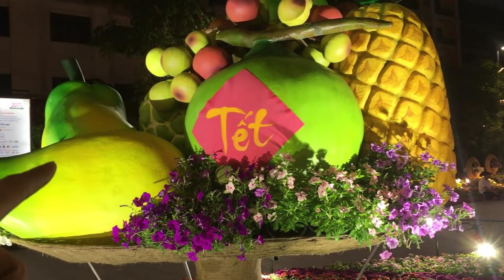Chẳng Lẽ Đây Là Cái Tết Việt Nam Cuối Cùng? - Tiun